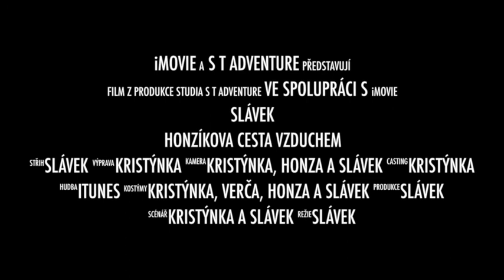Honzíkova cesta vzduchem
...jeden narozeninový dárek. Bylo mi potěšením!